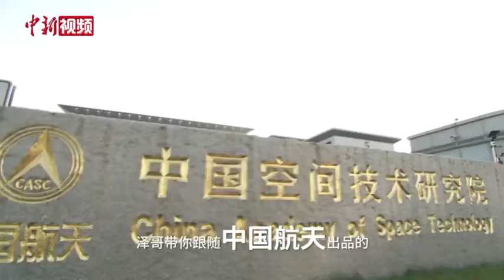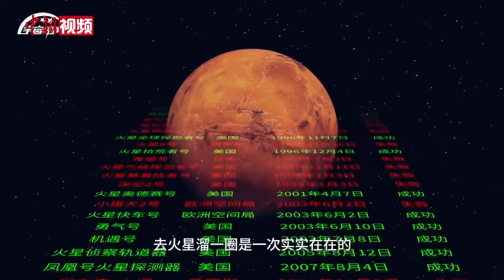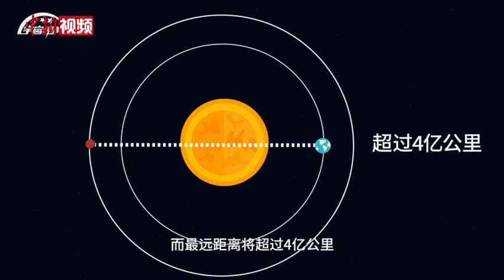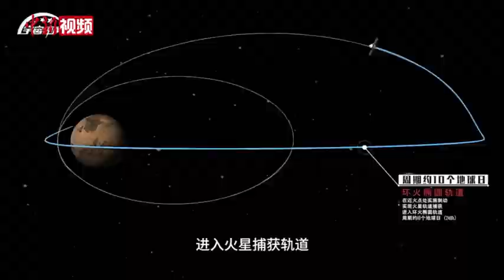跟随“天问一号”一起去火星走走！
火星一年有四季，一日差不多也有24小时，表面有稀薄大气，一般最高温度在零上20度，最低温度在零下100度以下，深邃的峡谷高耸的山脉，被冲刷过的地形痕迹，白雪皑皑的两级，种种迹象表明，在太阳系中火星是最像地球的一颗行星。目前国际上发往火星的旅游团超过40次，但成功率只有5成左右，这足以说明，去火星溜一圈是一次实实在在的冒险之旅。我们从哪来？将去往何处？太阳系内还有没有我们失散多年的兄弟？带着灵魂三问我们正式启程！